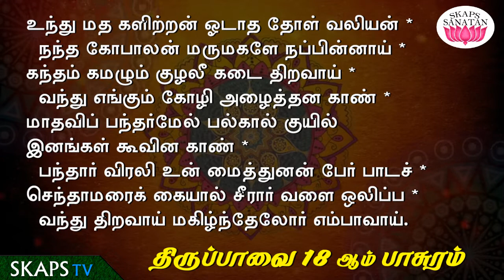கோழி அழைத்தன காண்! குயிலினங்கள் கூவின காண்! | திருப்பாவை அனுபவம்.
திருப்பாவை 18 ஆம் பாசுரம் அனுபவம். கோழிகள் கூவினதும் குயிலினங்கள் கூவினதும். அற்புதம் அனுபவங்கள்

திருப்பாவை பாசுரங்கள்
திருப்பாவை 18

Thiruppavai 18

Andal Video
Hinduism Videos
Sri Vaishnava Videos
Sanatana Dharama Videos
Thirumazhisai Alwar
Alwar Videos